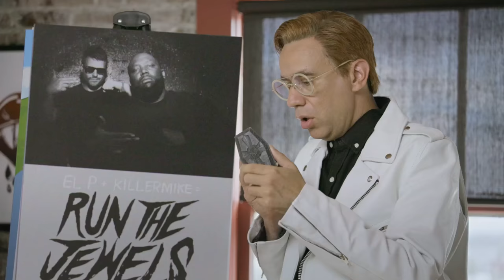'Run the Jewels Album Drop' (ft. Killer Mike & El-P) | Portlandia | IFC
Run the Jewels' Killer Mike and El-P are looking for the most mind-blowing way to drop their new album. Starring Fred Armisen, Carrie Brownstein and Run the Jewels (Killer Mike and El-P).

Fred Armisen, Carrie Brownstein and many more of Portlandia’s most loved and eccentric characters are back for a seventh season of the Emmy®-­‐ nominated, WGA and Peabody award-­‐winning comedy series.